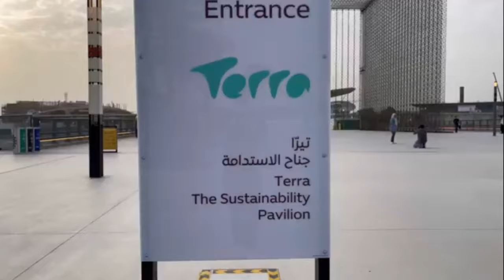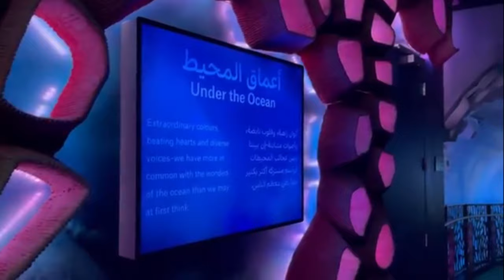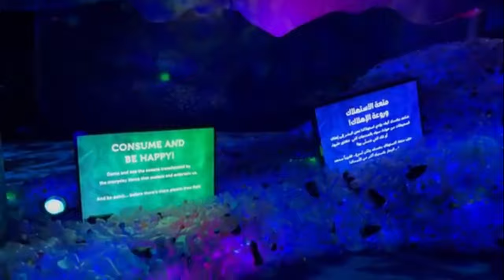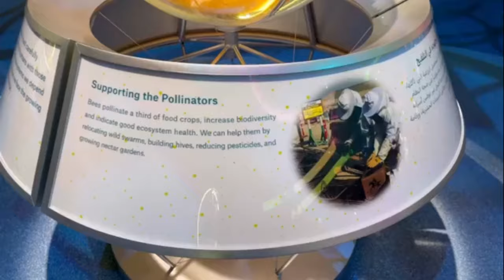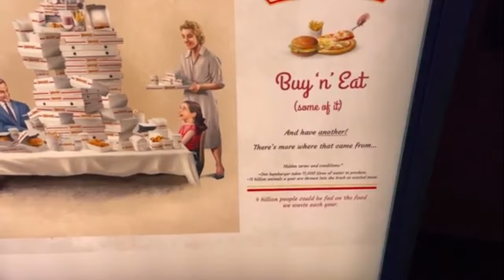EXPO 2020 DUBAI | VISIT EXPO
Expo 2020 (Arabic: إكسبو 2020‎) is scheduled to be a World Expo to be hosted by Dubai in the United Arab Emirates, originally scheduled for 20 October 2020 – 10 April 2021. However, due to the COVID-19 pandemic in the United Arab Emirates, the new dates are 1 October 2021 – 31 March 2022. Despite being postponed, organizers will keep the name Expo 2020 for marketing and branding purposes. It is the first time that a World Exposition has been postponed to a later date rather than cancelled. The Bureau International des Expositions (BIE) general assembly in Paris named Dubai as the host on 27 November 2013.